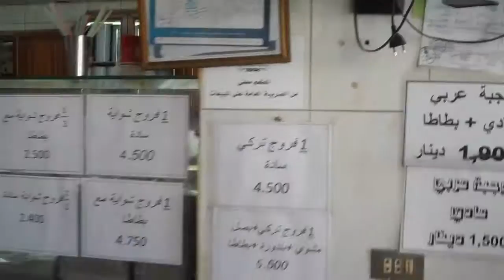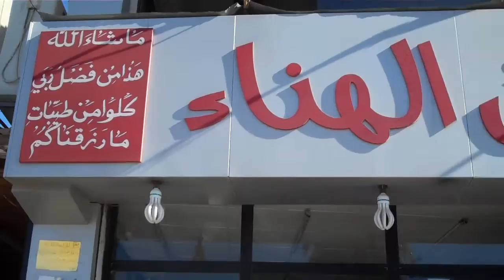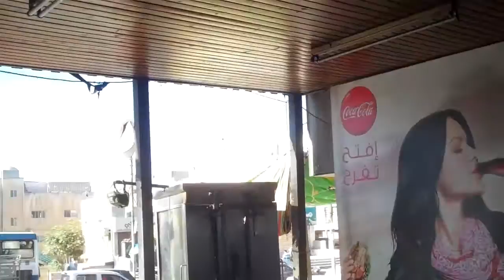VID00398من مطعم عش الهنا في عمان